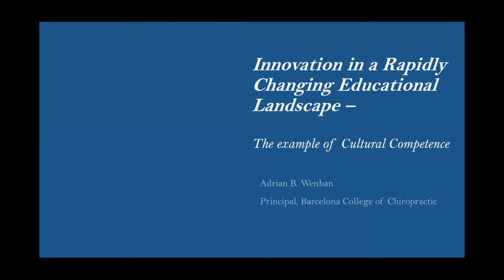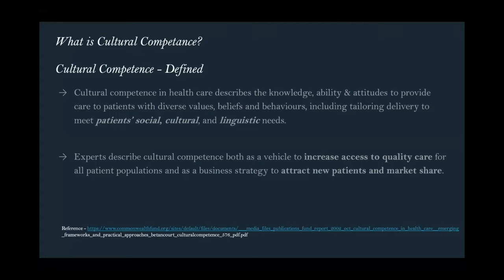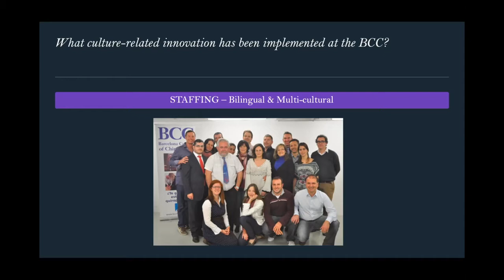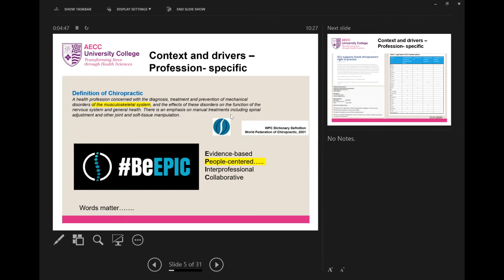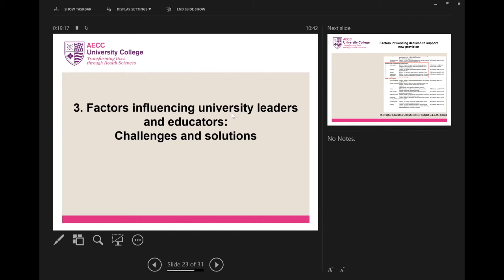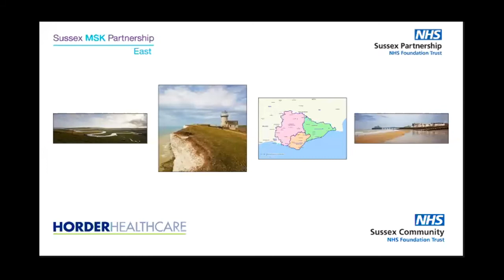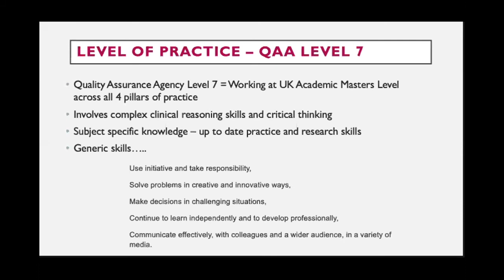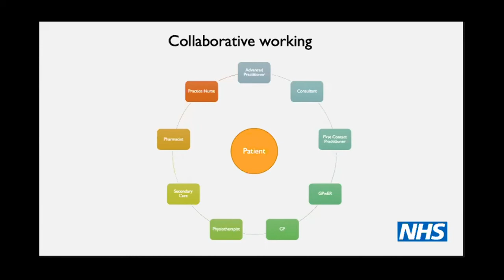SPCE Conference - Chiropractic Education Reimagined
Here is the video of our inaugural conference "Chiropractic Education Reimagined". Our three speakers outlined the challenges we face and offer some solutions.

It is clear that we have a lot of work to do to not only to ensure that our services can be provided more widely but even to maintain relevance in a rapidly changing healthcare landscape.

It is hard enough to train undergraduates, but at Barcelona College of Chiropractic, Dr Adrian Wenban explains how they not only turn out top class graduates but offer the programme in both Spanish and English. He also offers chiropractic education operating in effectively a gated community on a global scale and implores us to show leadership and cultural competence.

Professor Lesley Haig and Dr Giles Hazan give insightful views as a non-chiropractors. Lesley states that although we have an important role in global healthcare, the words we use to describe ourselves and our lack of mainstream language and care frameworks hold us back. She stresses the importance of chiropractic programmes operating within public universities too.

Dr Giles Hazan has huge experience working with and training multidisciplinary MSK teams. He outlines how the workforce of the future will define their roles, develop new capabilities and prove their competence. He suggests that chiropractors have a role but we have to step up and participate in this process to be considered as part of mainstream multidisciplinary teams.